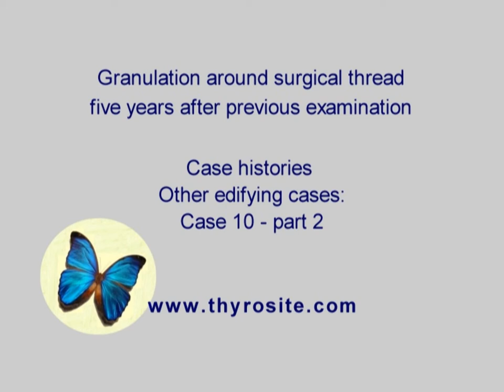Granulation around surgical thread. Other edifying cases - case 10 part 2